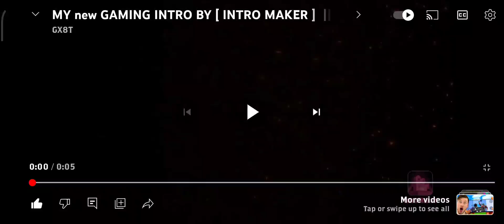79% HEADSHOT RATE ⚡ FULL CS GAMEPLAY 🔥